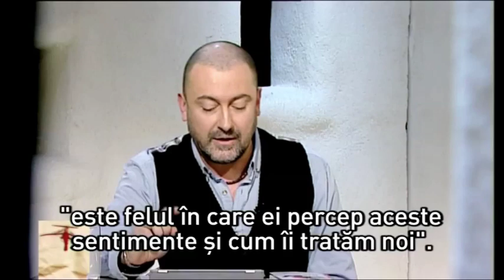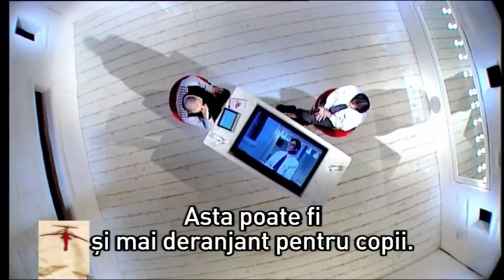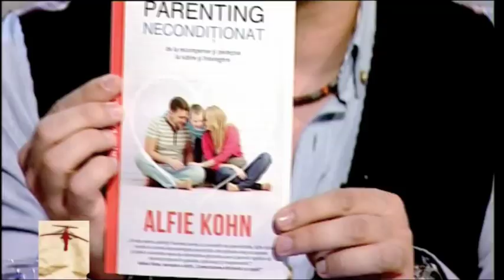Alfie Kohn în interviu cu Cătălin Ștefănescu, la Garantat 100% - (Best Of)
Psihologul Alfie Kohn este unul dintre cei mai cunoscuţi şi mai controversaţi autori ai zilelor noaste pe teme legate de creşterea copiilor şi educaţie. Sociolog și autor a 14 cărți despre parenting, educație și management, Alfie Kohn susține educația lipsită de violență, pedepse sau chiar recompense, scopul final al părinților fiind să își ajute copiii să se automotiveze în ceea ce doresc să facă. Invitat de două ori la discuții despre parenting de celebra Oprah Winfrey, Alfie Kohn nu ezită să își susțină cu tărie ideile care au schimbat modelul de parenting a mii de părinți din întreaga lume.

Prezent în România la invitaţia Totul Despre Mame, Alfie Kohn a susţinut o conferinţă şi lansat cartea "Parenting necondiţionat".

Interviul a fost acordat în exclusivitate realizatorilor emisiunii "Garantat 100%" de la TVR.

Cărțile lui Alfie Kohn sunt disponibile la Editura Totul Despre Mame

Parentingul se învață!

Citește și informează-te despre parenting și psihologia copilului pe Totul Despre Mame

Intră în cea mai mare comunitate de părinți din România!